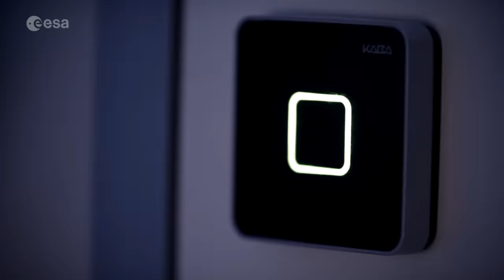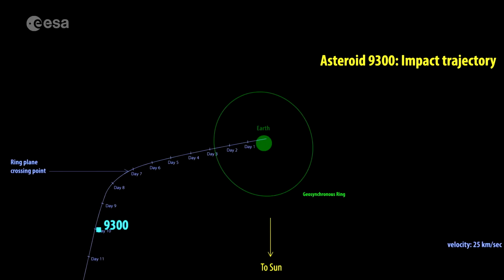Asteroid impact 2028: Protecting our planet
It’s the year 2028, and we've been carefully monitoring a worrying situation: an enormous asteroid is en route to strike Earth, although the exact point of impact is not yet clear.

National governments are planning to evacuate millions of people, an undertaking that will cause untold human misery and disruption on a gigantic scale. If the asteroid’s impact zone can be fixed, perhaps such chaos can be avoided.

As precious hours pass, find out how our Planetary Defence Office is able to obtain crucial information on this potential disaster as part of the Agency’s Space Safety and Security activities.

Back to the present day: Find out more about how we are preparing to protect our pale blue dot, its inhabitants and the vital satellite systems on which we have become so dependent.